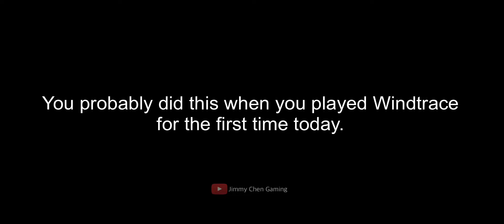This is why your rebels team is always losing in windtrace..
Do you like playing this new Windtrace?